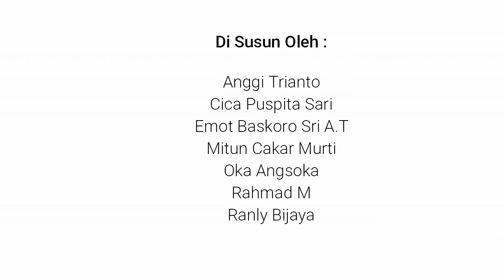OBSERVASI KOPERASI PEGAWAI PERUM PERURI (KOPETRI)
ASPEK HUKUM DALAM BISNIS | OBSERVASI KOPERASI PEGAWAI PERUM PERURI (KOPETRI)

Video ini di ajukan untuk memenuhi salah satu tugas mata kuliah Aspek Hukum Dalam Bisnis.

Dosen Pengampu : Bpk. Abdul Holiq, S.H, M.H

Kelas : MN17J
PROGRAM STUDY MANAJEMEN
FAKULTAS BISNIS DAN ILMU SOSIAL
UNIVERSITAS BUANA PERJUANGAN KARAWANG

Anggota Kelompok :

1. Anggi Trianto
2. Cica Pspita Sari
3. Emot Baskoro Sri A.T
4. Mitun Cakar Murti
5. Oka Angsoka
6. Rahmat M.
7. Ranly Bijaya